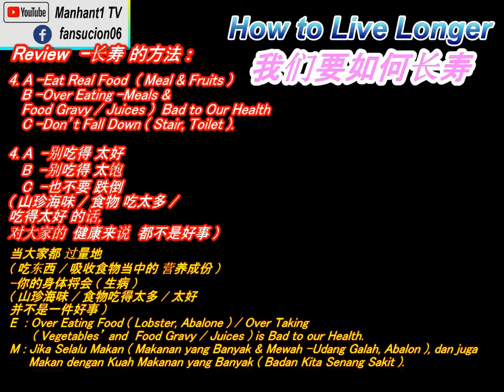3 Things -Don't Fall Down, Jangan Jatuh 别吃得太好, 太饱, 不要跌倒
3 Things -Don't Fall Down ( Jangan Jatuh )
( 长命长寿的方法 ) 别吃得太好, 太饱, 不要跌倒
1 -Don't Eat Too Good Food
2 -Don't Eat Too Much
3 -Don't Fall Down -Jangan Jatuh